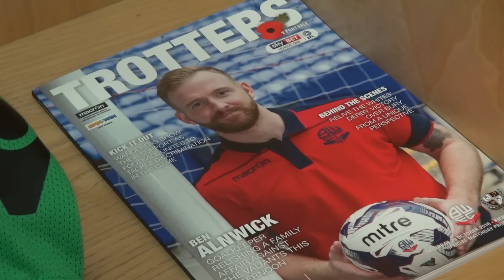BEHIND THE SCENES | Bolton v Port Vale